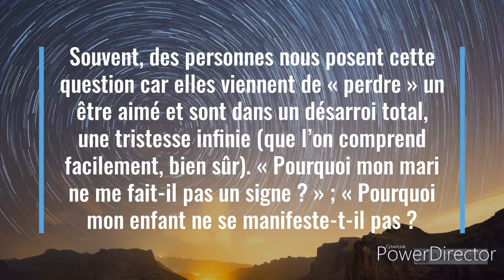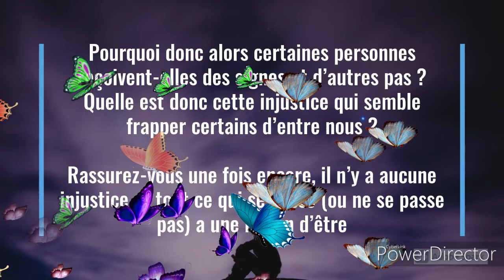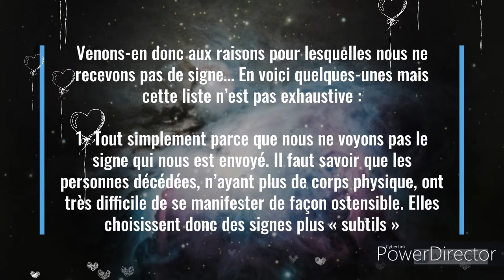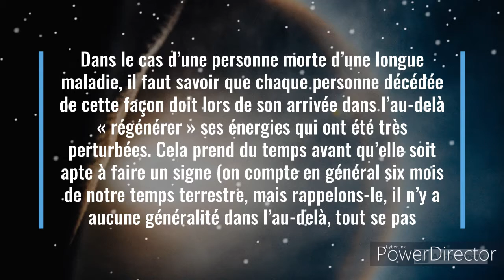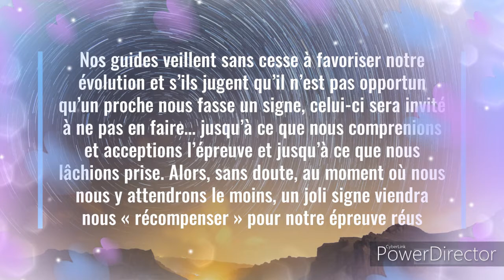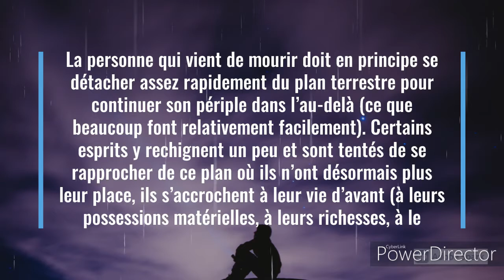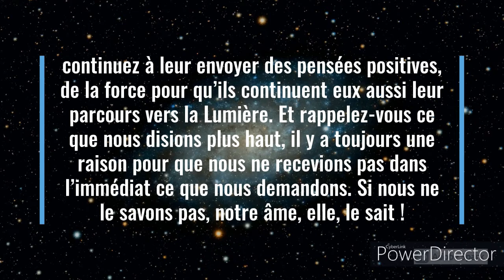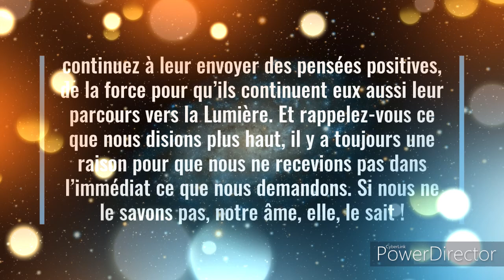J’AIMERAIS TANT RECEVOIR UN SIGNE DE L’AU-DELÀ ? ..merci💜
perdre » un être aimé et sont dans un désarroi total, une tristesse infinie (que l’on comprend facilement, bien sûr). « Pourquoi mon mari ne me fait-il pas un signe ? » ; « Pourquoi mon enfant ne se manifeste-t-il pas ? » ; « Pourquoi les autres ont-ils des signes et pas moi ? » ; « Cela veut-il dire qu’il n’y a rien après la mort ? »